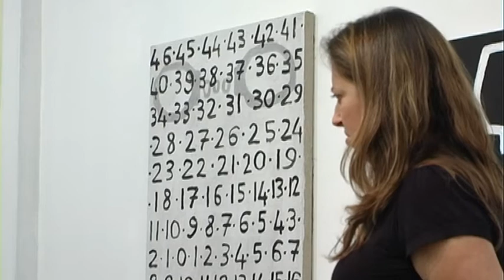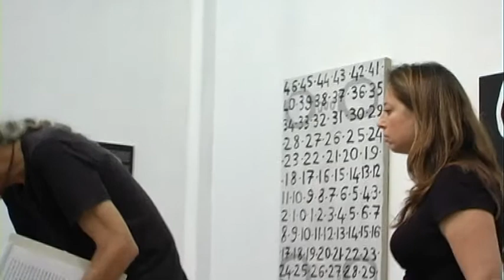שי חוקר שב"כ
ויענונו היא תערוכת אומנות בהשראת עדויות של קורבנות עינויים. במהלך התערוכה התקיימו מספר אירועים מיוחדים ובהם ערב "במת הבית" בו הועלו מספר מופעים, ביניהם הקטע - 'שי חוקר שב"כ' המספק הצצה לחייהם האישיים של חוקרי השב"כ ואל המקום בו גם בני משפחתם של החוקרים הם שותפי סוד למה שקורה בחדר החקירות והעינויים.